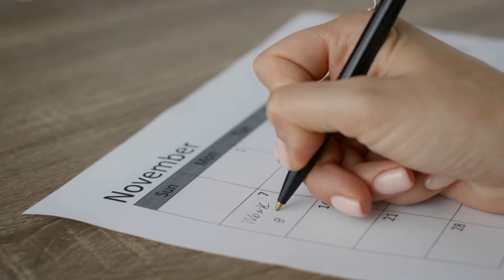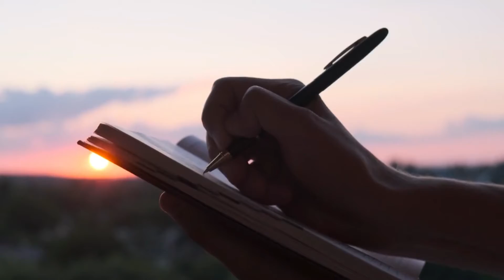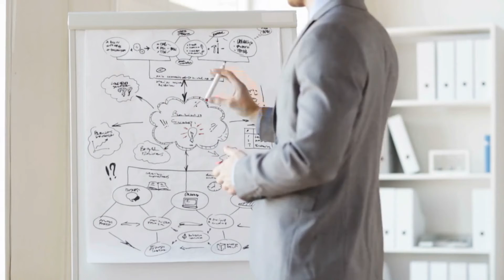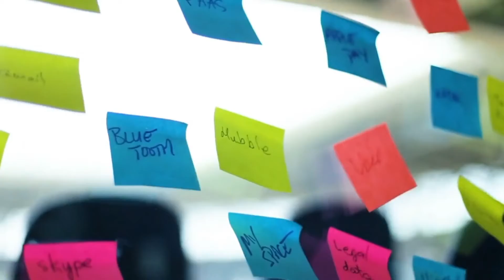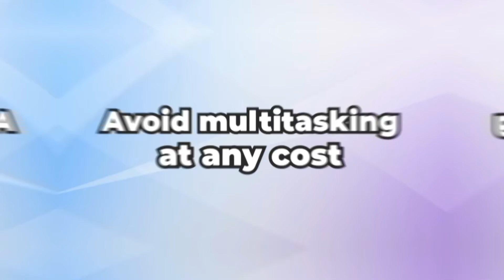How To Make A DAILY SCHEDULE That Won't Ruin Your Day | Bright Self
When It Comes To Making A Daily Schedule, Most People Fall Into One Of Two Camps, The Over-scheduler and The Minimalist. The Problem Is That Both Of These Approaches Are Terrible For Their Own Reasons. In Today’s Video, We’re Going To Talk About How To Make An Effective Daily Schedule That Won’t Ruin Your Day.